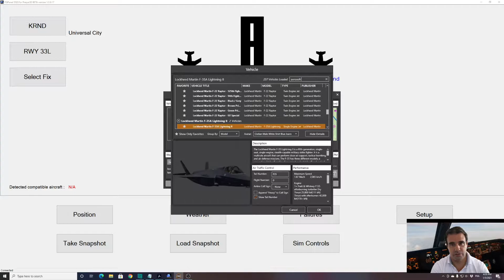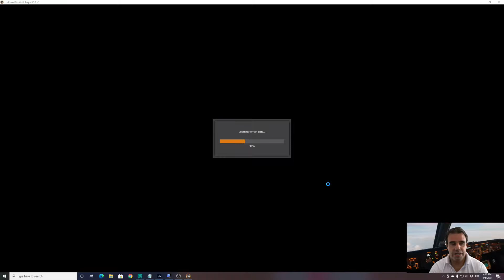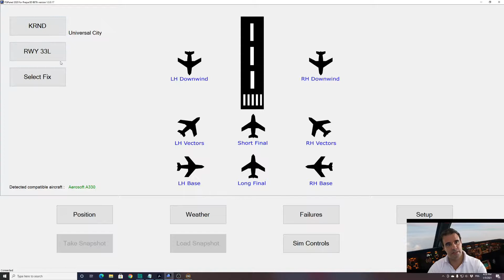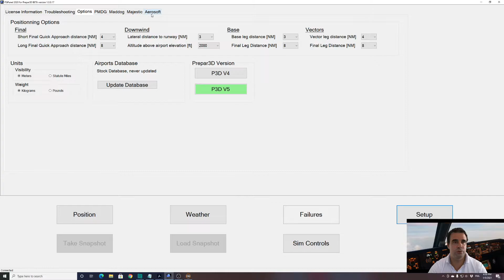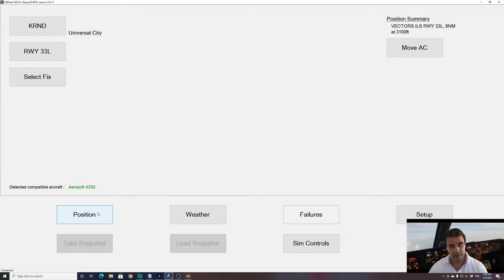FSiPanel 2020 : How to fly approaches on Aerosoft Airbus fleet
Short Tutorial on how to fly approaches on Airbus PRO 320 & 330 series.